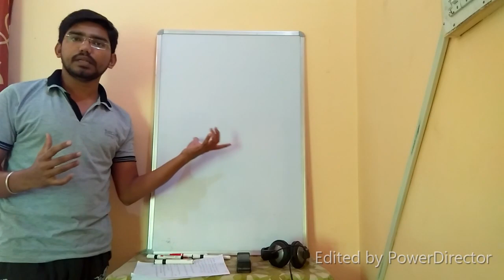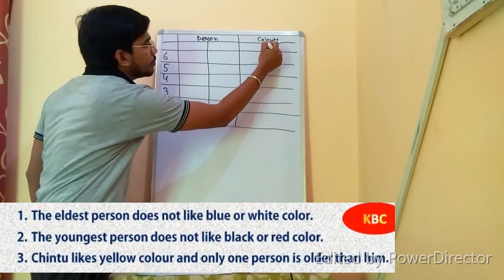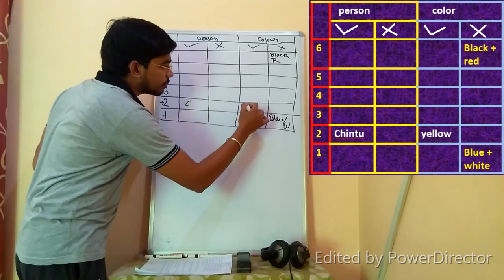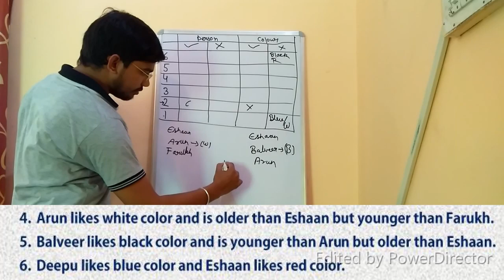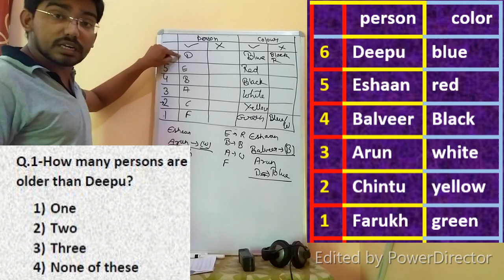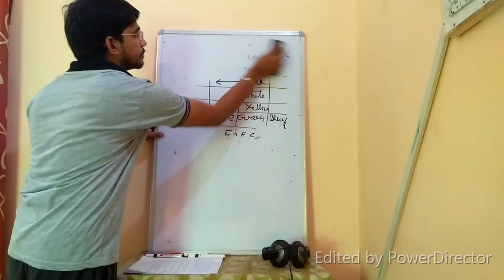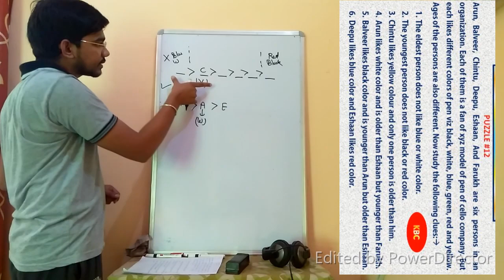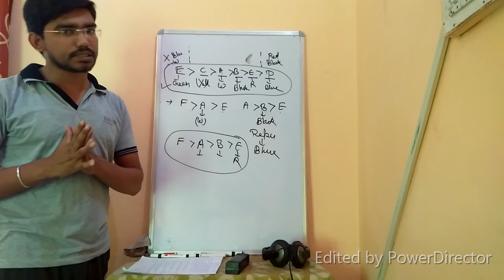2_MIN_CHALLENGE____SOLUTION OF PUZZLE NO.12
This is unstoppable classes for ibps-clerk
here we provide daily 2 puzzles,2 DI,And we will provide lectures of complete reasoning and math with banking awareness and editorials.